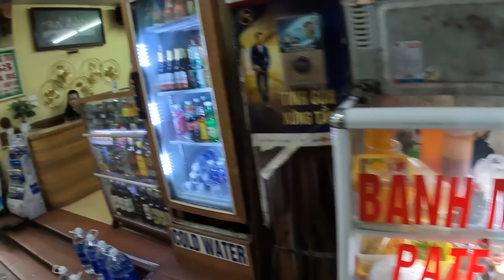Cơm bình dân (Cơm bụi) Hanoi Style 🇻🇳 Hanoi Vietnam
Visiting a great food place to enjoy real Vietnam local food

thịt nướng sả ớt
LET'S KEEP IN TOUCH